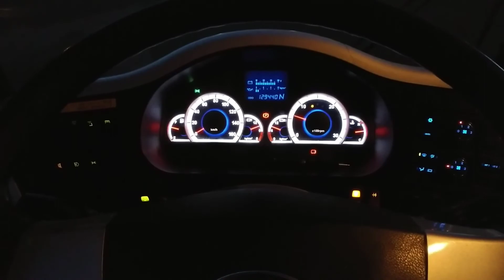(17-611) korean DAEWOO NEW BS090 NEW ROYAL MIDI 2013 Herry Startup.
大宇バスNEW BS090ニューロイヤル・メディア2013年式早く主導した音
대우버스 뉴 비에스 090 뉴 로얄미디 2013년식 빨리 시동거는소리